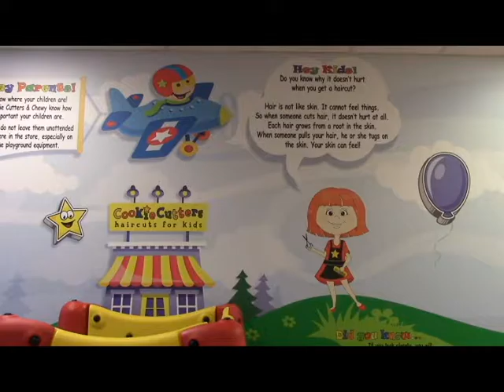Ribbon Cutters - Cookie Cutters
Tucker's newest hair salon is targeting a slightly "younger" demographic. Cookie Cutters celebrated its grand opening this week with a ribbon cutting at their new Lawrenceville Highway location.